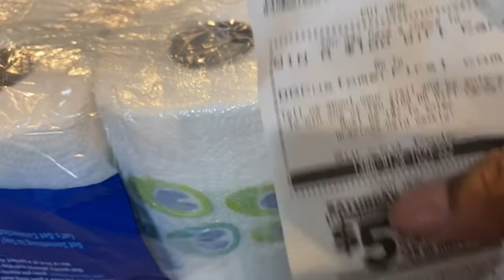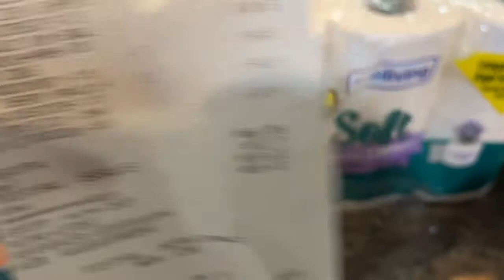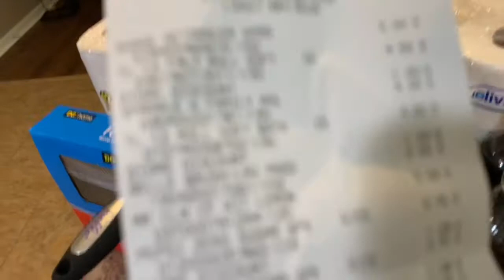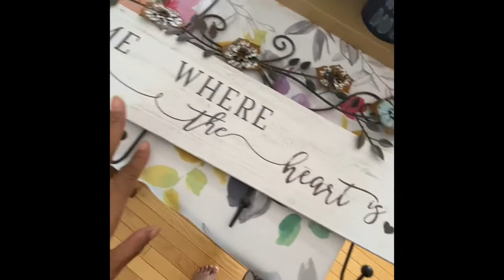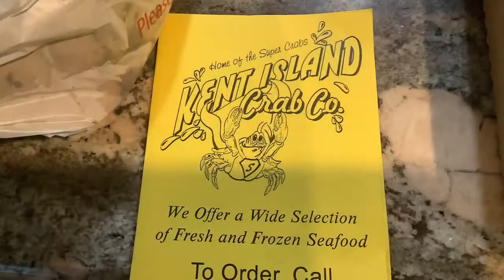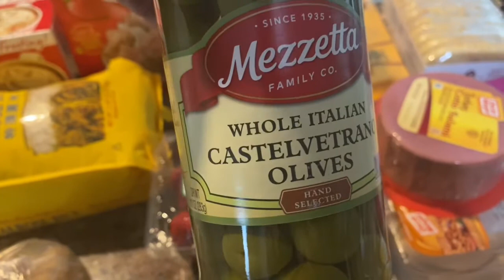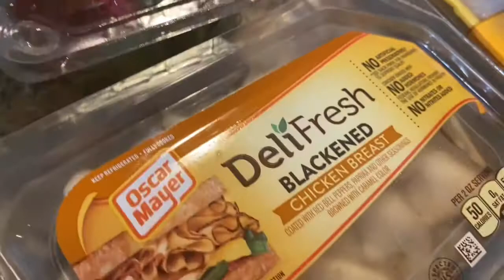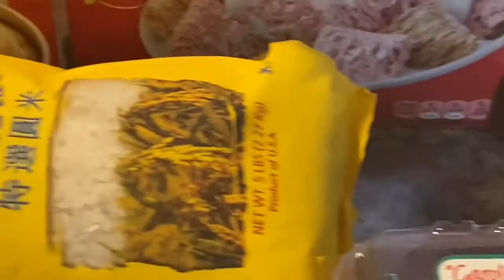Fun Video Friday!!! Some Food, My Rae Dunn Process and some grocery hauling.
Enjoy this fun video showing some of the great foods we are eating, How I handle all my Rae Dunn decor and some grocery hauls!! The life of a Youtuber!!Food

Facebook at Food with Lady C

Check out other videos while you are here or run a playlist to get to know me and what my channel is all about!!! Don’t forget to thumbs me up and share me out with your friends and family!!! Become a part of the family!!! Blessings and Love ❤️ Lady C